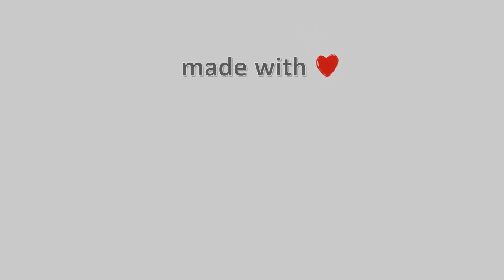15-Ιουνίου-2021, Ζαγορά Meteo Camera3